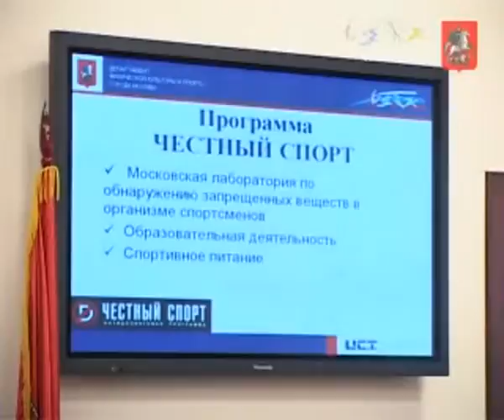Антидопинговая программа «Честный спорт»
В профессиональном спорте существует масса проблем, одной из которых является проблема допинга. На сегодняшний день эта тема является самой обсуждаемой. Для борьбы с допингом Департамент физической культуры и спорта города Москвы при поддержке Правительства Москвы разработал и запустил антидопинговую программу «Честный спорт».